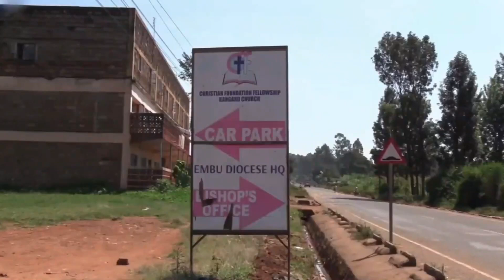INUKA UPIGANIE BARAKA ZAKO CFF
BISHOP D.R KING'ANG'I